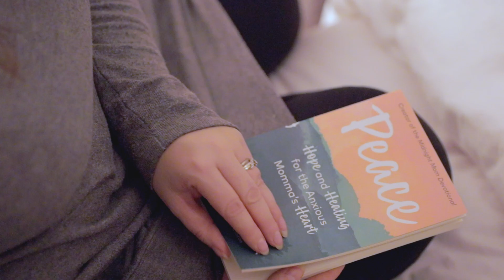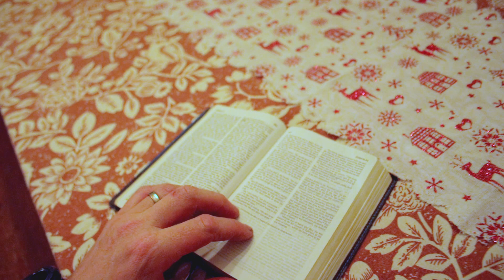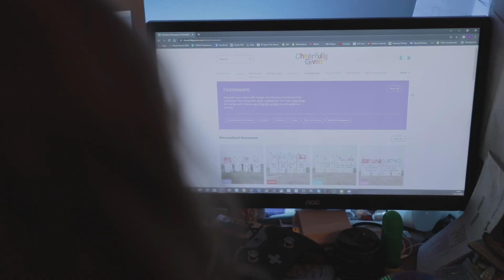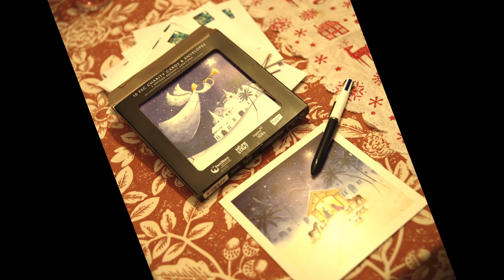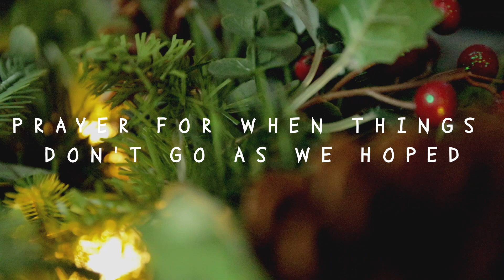Wuermli Family Christmas Prayers 2021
Our Family Christmas prayers for 2021